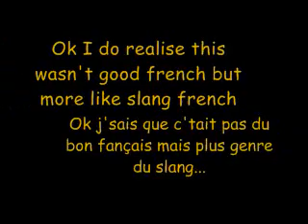Canadian Bilingualism at its best!?!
it was a while ago
i hope the govenement fixes problems like this... as if

the number refered to in this story is the one to call when needing to complain or demand services in one or the other of official languages, i.e. french and english, or in this case french-slang and english